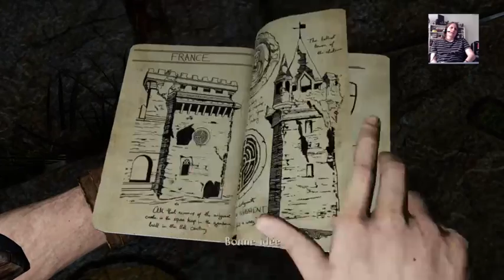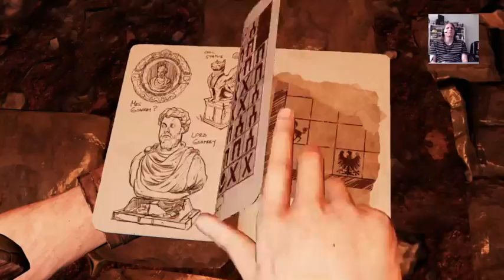Uncharted 3 drake's deception #4: Les jolie bébétes !